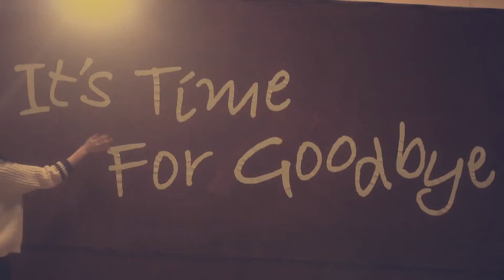MV 써니힐 Goodbye To Romance1080p